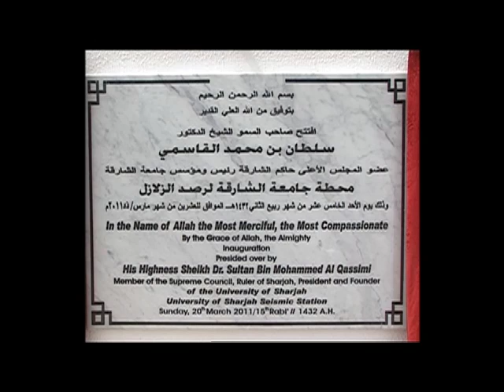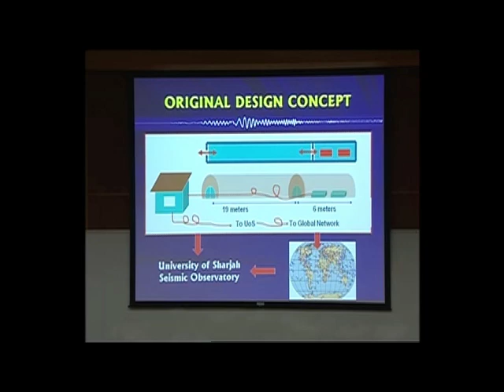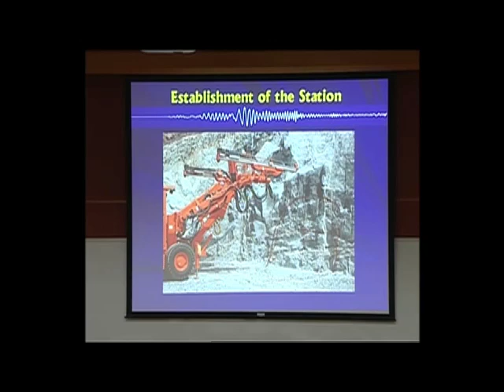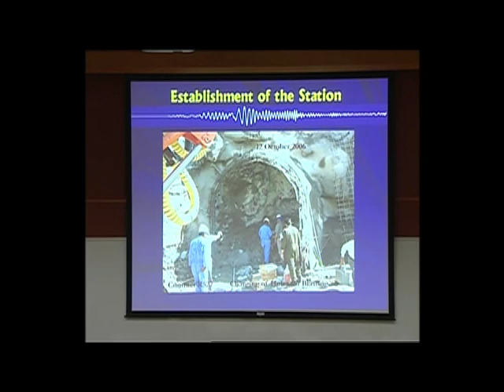Peter Davis Sharjah Television Interview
Pete Davis, director of Project IDA and a Scripps Oceanography seismologist, describes the objectives of a new seismic station established in Sharjah, one of the United Arab Emirates. The interview is from the Sharjah television show "Amassey."